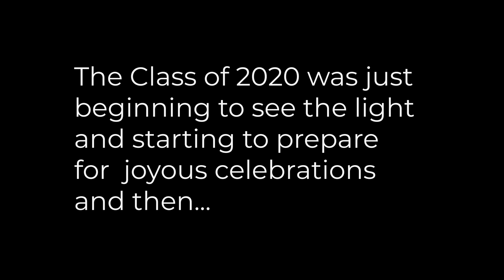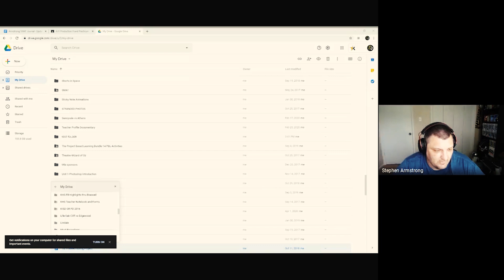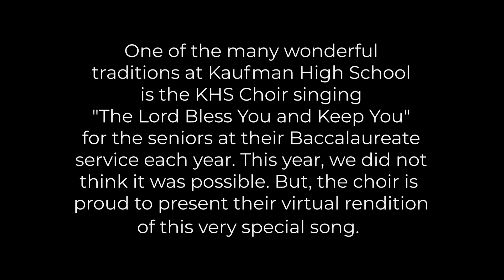Kaufman High School Seniors 2020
A video dedicated to the Kaufman High School Senior Class of 2020 that includes a message of hope for seniors, Transformation Tuesday photos, Drive by graduation highlights, and Cap and Gown slideshow. Congratulations KHS Class of 2020!